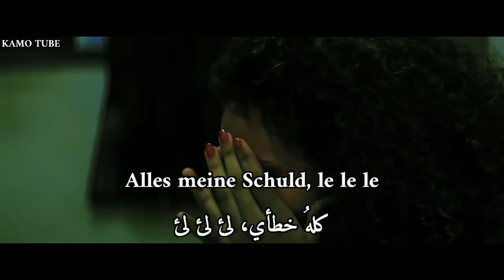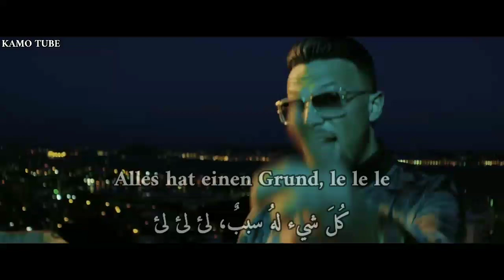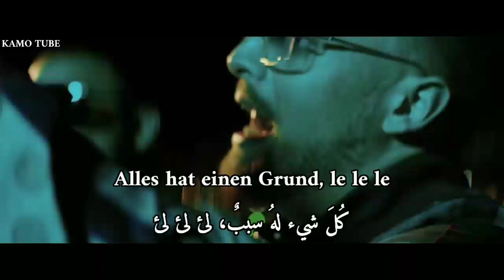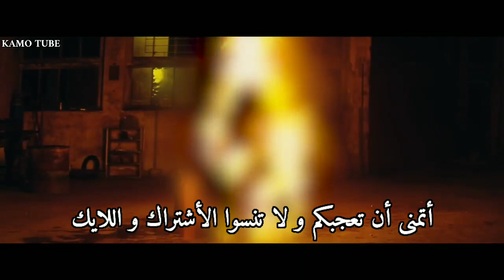Azet ft zuna - Le le le lyrics مترجمة للعربيه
Production Company: Saltwater Films
Senior Producer: Ulrich Kirchner
Creative Producer: Daria Marie Küpker
Director: Dominik Braz Bittrich

Management: TwoSides